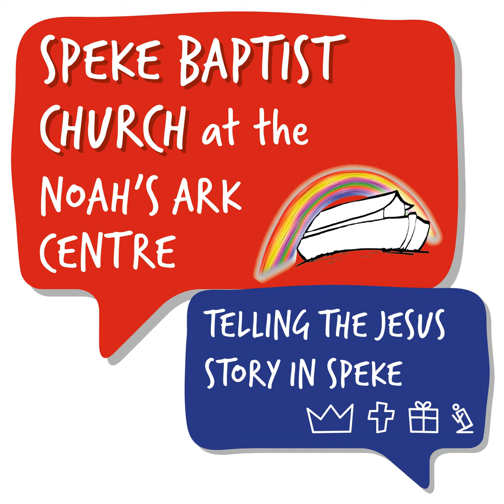The Gospel of John #14 - John 15 - Anthony Fisher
Sunday message: The Gospel of John